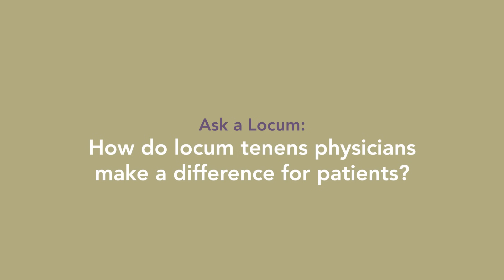Ask a Locum: How do locum tenens physicians make a difference for patients?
Dr. Rip Patel talks about the difference he is able to make in the lives of patients, many who live in rural and medically under-served areas of the country. Learn more about locum tenens and read about other physicians' experiences